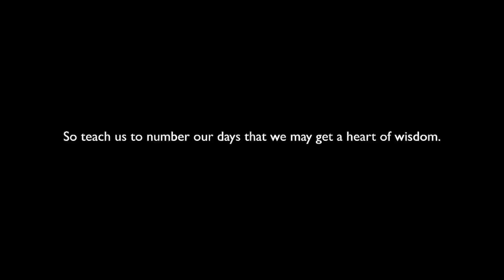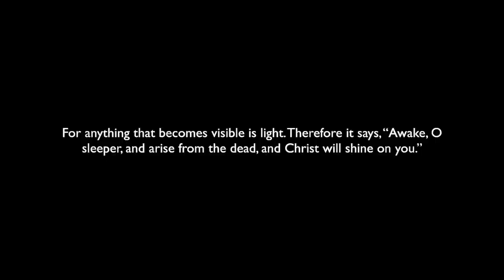Redeeming Time // Instrumental Worship Soaking in His Presence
Soaking in His presence, William Augusto - Redeeming Time